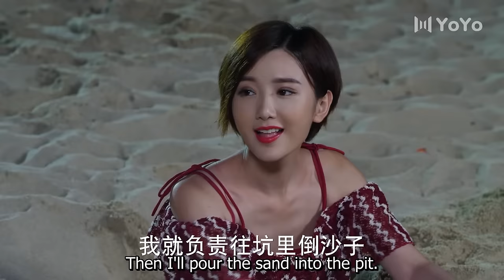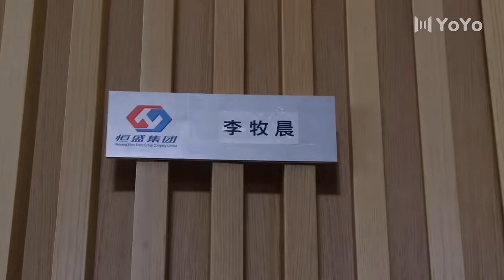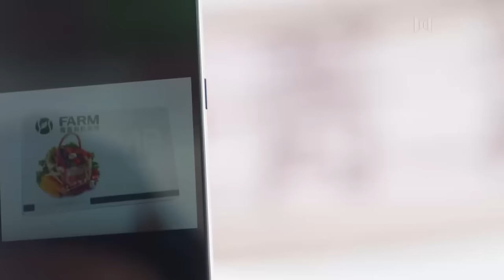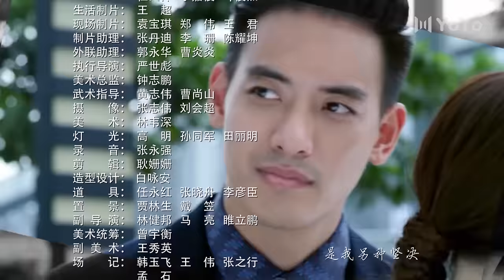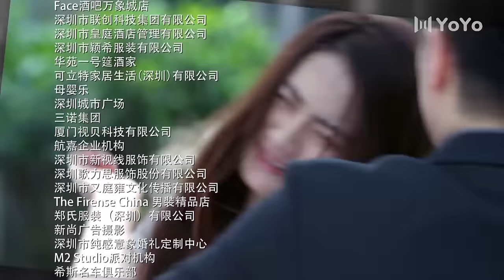Be With You 08 (Wilber Pan, Xu Lu, Mao Xiaotong) 💘Love & Hate with My CEO | 不得不爱 | ENG SUB